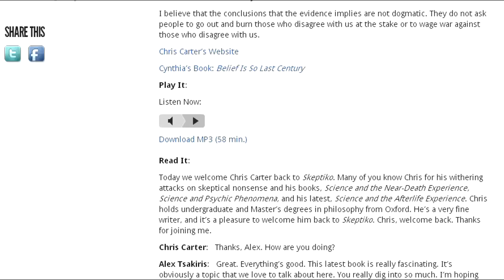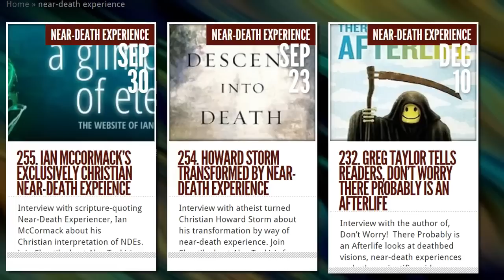Chris Carter Interview by Alex Tsakiris Skeptiko #202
Interview with author Chris Carter explores the scientific evidence for the survival of consciousness.